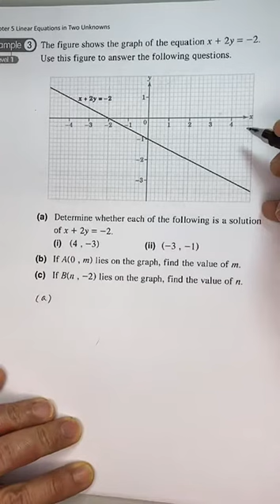YWK F2 Ch5 Linear Equations Example 3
F2 Ch5 Linear Equations Example 3